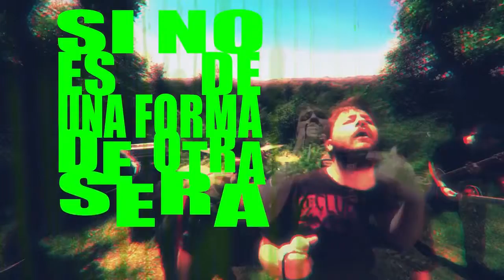RADIOACTIVE MONKEYS Metro de moscú